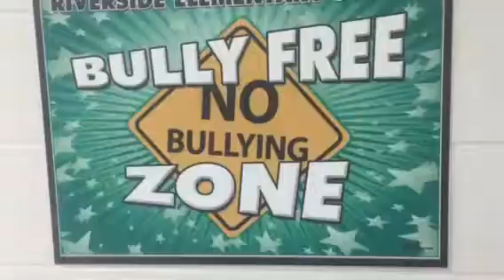Bully free res2